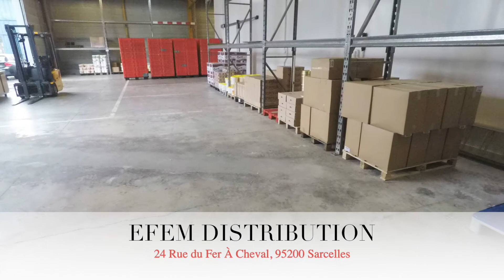EFEM DISTRIBUTION - SARCELLES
TOPTAN ET VE DONER URETIMI
24 Rue du Fer À Cheval, 95200 Sarcelles
☎ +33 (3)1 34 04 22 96